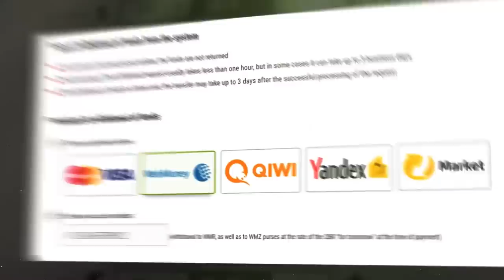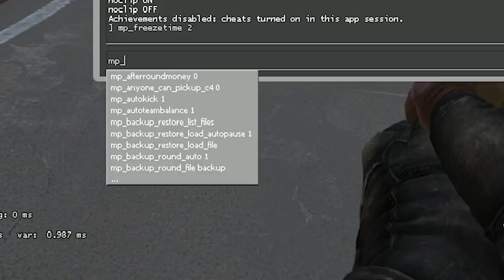AİMBOT VS WALL HACK | SÜRPRİZ SONLU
► Video hakkında ◄
Sevilen serinin devamında bu sefer aimbot vs wall hack kapışırsa ne olur izliyoruz efendimmm. :)